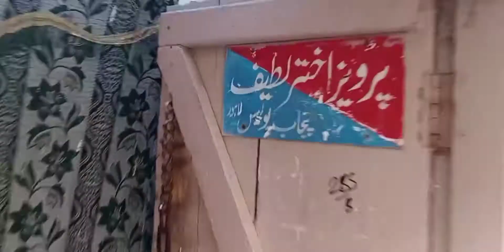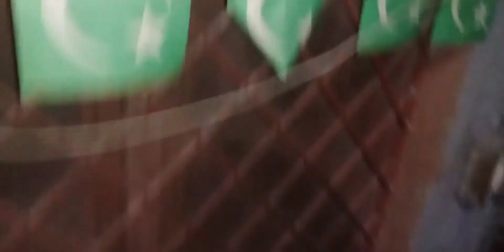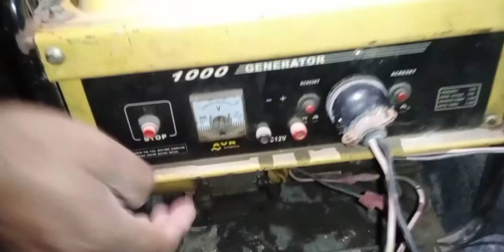Ye bhi Karna Zaroori Tha | Mohsin Bin Parvez